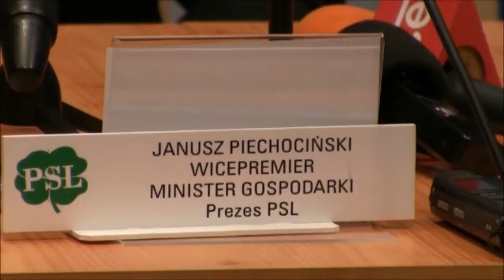Politechnika Opolska:Janusz Piechociński - Wicepremier RP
16 marca, gościem Politechniki Opolskiej był Janusz Piechociński - Wicepremier RP, Minister Gospodarki. Spotkał się z dziennikarzami opolskich mediów, a następnie do studentów Wydziału Budownictwa - na zaproszenie Rektora - wygłosił wykład pt. "Kapitał Ludzki - wykształcenie czynnikiem wzrostu gospodarczego".